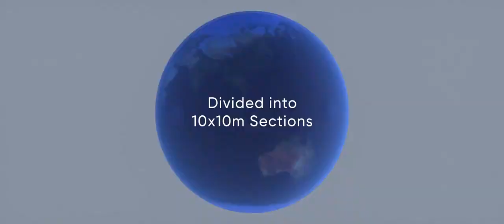Digital New Earth 2 0 Metaverse